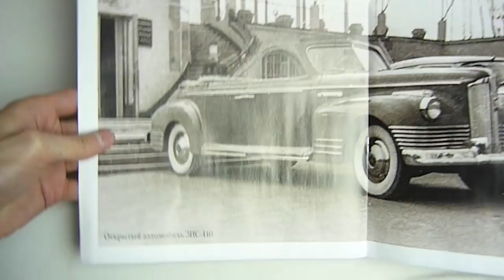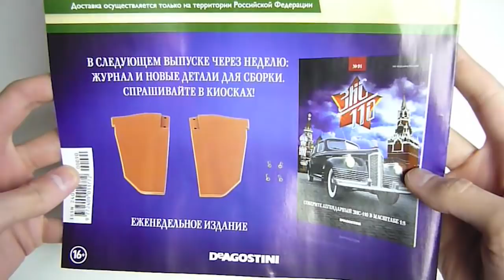ЗИС-110 | Сборка выпуска №90 (DeAgostini)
Установка рулевой колонки  и ручки воздухозаборника на торпедо